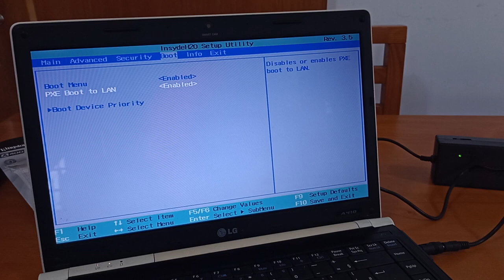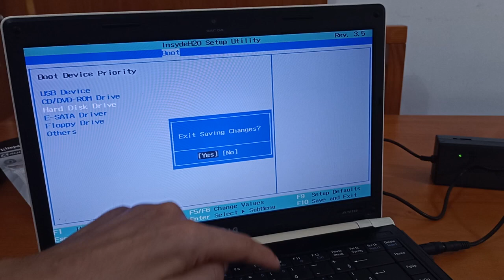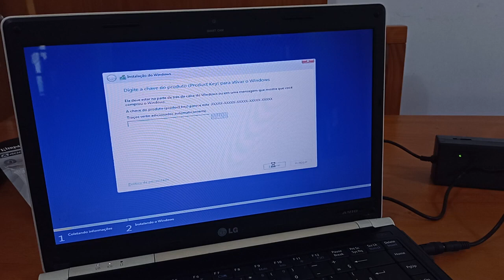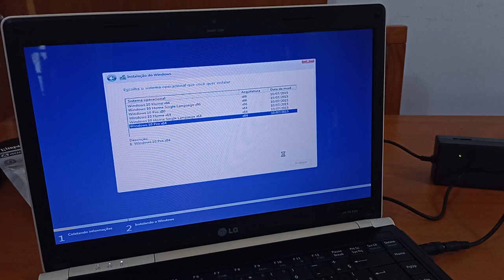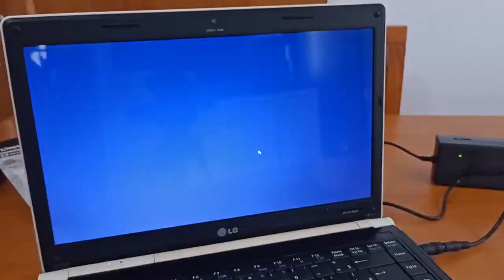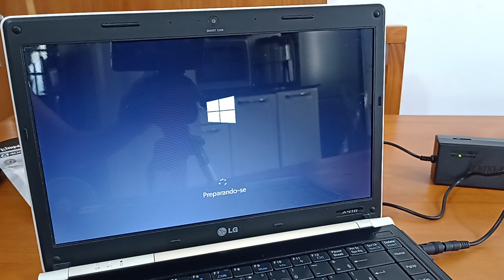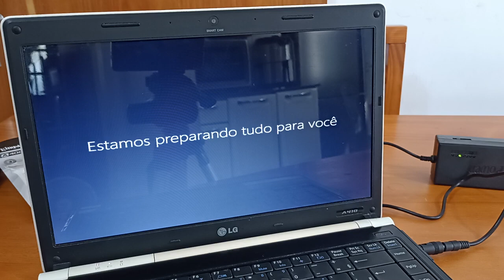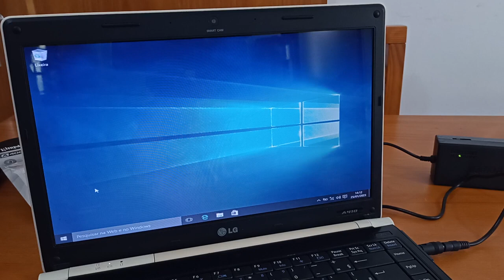Como Instalar Windows 10 no SSD com Pendrive de Boot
Vamos aprender como instalar Windows 10 pelo pendrive em um SSD. Mas se você quiser instalar windows 8 ou instalar o windows 7 a forma é idêntica.

SE DE ALGUMA FORMA EU CONTRIBUI PARA A SOLUÇÃO DO SEU PROBLEMA E VOCÊ QUISER AJUDAR O CANAL COM ALGUMA QUANTIA, FAÇA UM PIX PARA

Quar ganhar 5,00 e ainda ter descontos e cashback em compra de produtos?

Vídeo sobre Como Instalar SSD no Computador ou Notebook aqui no Canal